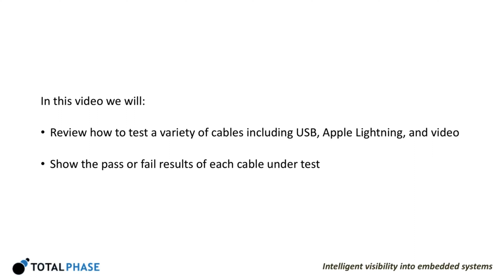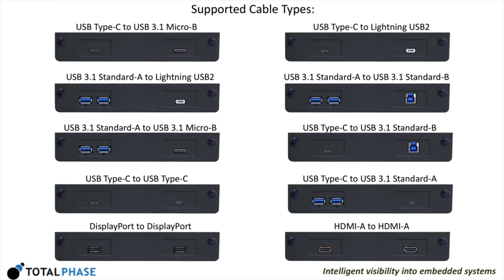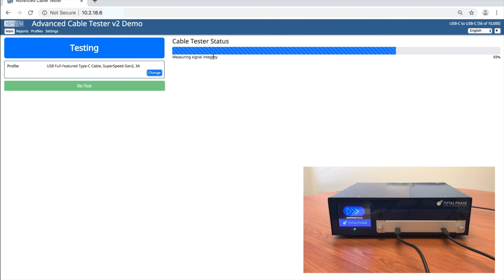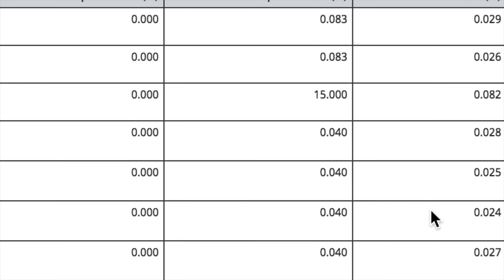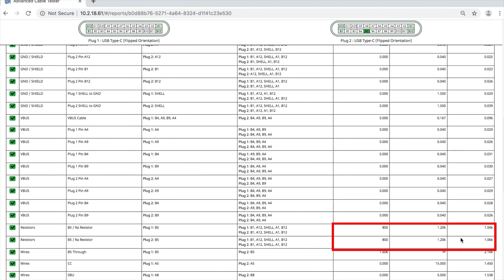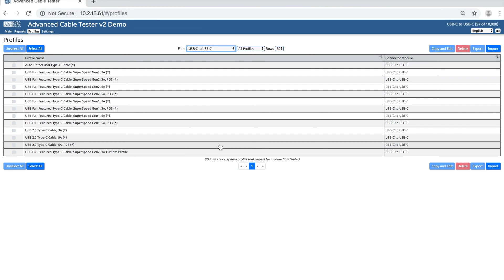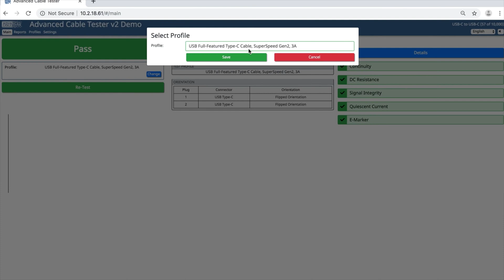Testing USB, Apple Lightning, and Video Cables with the Advanced Cable Tester v2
The Total Phase Advanced Cable Tester v2 allows cable developers and manufacturers to test the safety and quality of USB, Apple Lightning, HDMI, and DisplayPort cables. With its comprehensive set of tests for pin continuity, DC resistance and resistors, E-Marker, and signal integrity, this cable tester will uncover errors and discrepancies not aligned with the cable specification, and will help determine the source of failures directly.